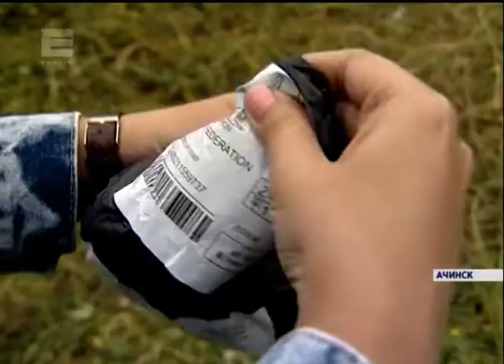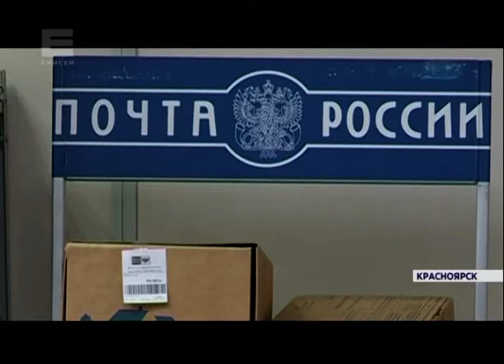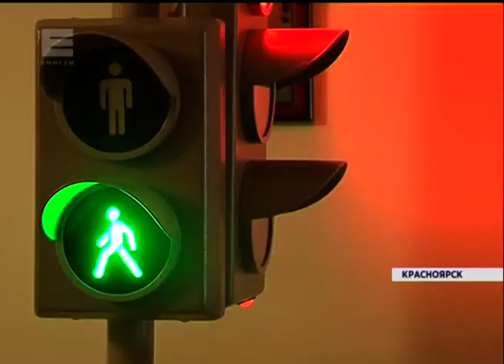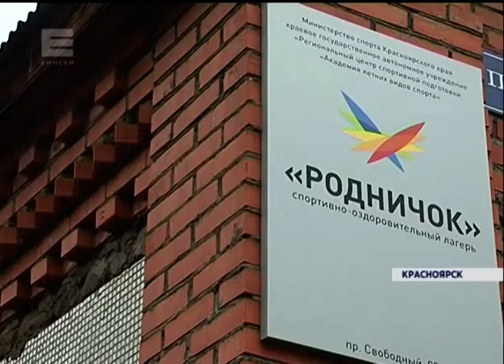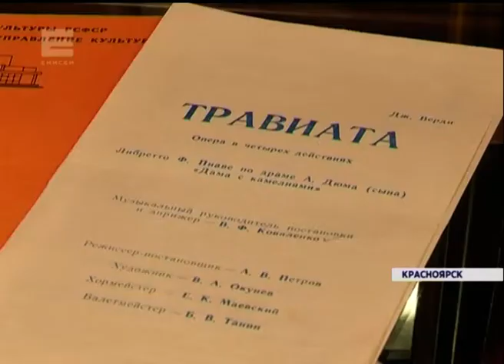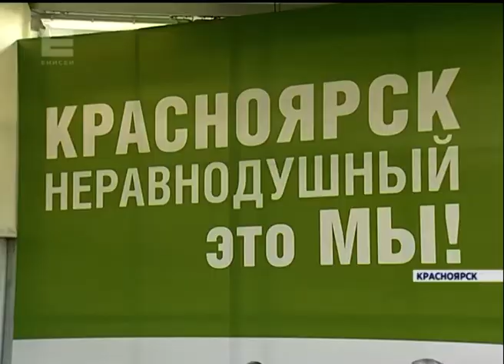Новости от 24.07.18